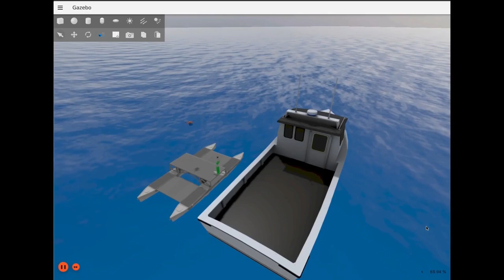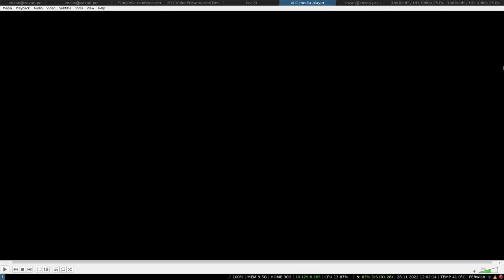Intermittent remote visual servoing in a heterogenous robotic team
Video accompanying paper titled: Intermittent remote visual servoing in a heterogenous robotic team. Paper explored remote visual servoing where robot manipulator is providing feedback measurements for the UAV transporting objects. In this video, exemplary runs of the experiment in simulation environment are shown.

Authors: Filip Zorić, Marko Križmančić, Ivo Vatavuk, Matko Orsag